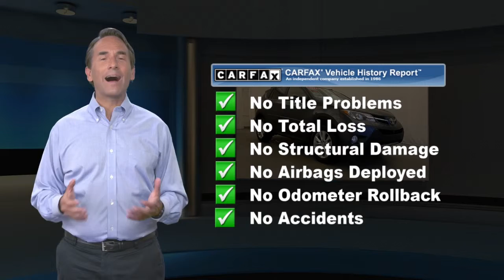Certified 2015 Toyota RAV4 Limited, GLEN MILLS, PA GMP6563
TeamToyotaGlenMills.com

Includes 1 Year Complimentary Maintenance & Roadside Assistance, Free Yearly PA State Inspection.Backup Camera, Bluetooth, Alloy Wheels, Leather Seats, Moonroof, Navigaton System, RAV4 Limited, AWD, Magnetic Gray Metallic, Front dual zone A/C, Fully automatic headlights, Heated front seats, Memory seat, Outside temperature display, Power driver seat, Power Liftgate, Radio: Entune Premium Audio with Navigation, SofTex Seat Trim, Steering wheel mounted audio controls, Wheels: 18" x 7.5J Alloy ALM.CARFAX One-Owner. Clean CARFAX.Priced below KBB Fair Purchase Price! 22/29 City/Highway MPGAwards:* 2015 KBB.com 10 Best All-Wheel-Drive Vehicles Under $25,000 * 2015 KBB.com 10 Best SUVs Under $25,000Reviews:* Roomy interior for people and cargo; strikes a good balance between ride comfort and sure-footed handling. Source: Edmunds* The 2015 RAV4 captures the spirit of freedom that began with the original RAV4, yet breaks new ground in refinement, practicality and technology. The traditionally mounted spare now resides under the cargo floor so that the RAV4 now has a true liftgate, opening up instead of out. Opt for the RAV4 Limited and you'll get a power liftgate with jam protection that even offers height adjustment. From its efficient engine to its new 6-speed automatic transmission and updated suspension, RAV4 is every bit a driver's machine. It's now available with the all-new Dynamic Torque-Control All-Wheel Drive system. It improves handling by distributing power from front to rear, and manages the vehicle's braking system from side to side for maximum control. RAV4's standard 2.5L engine produces 176hp along with 172 lb.-ft. of torque to make short work of long roads. With the pull of a handle, passengers can recline the rear seatbacks and enjoy the ride. Even with all the leg room offered by RAV4's interior, there's still plenty of room for your gear. In fact, you can stow up to 38.4 cubic feet of cargo with the rear seatbacks in their upright position. You can even fold the second-row seats in seconds by pulling the handle up and lower the seatbacks to create a wide, flat load space with 73.4 cubic feet of cargo capacity. Optional features now include Blind Spot Monitoring with Rear Cross-Traffic Alert which provides audible and visual cues when the RAV4 detects oncoming traffic. The available Smart Key fob allows you to lock and unlock the doors and liftgate with one touch and start the vehicle with the push of a button, Display Audio with Navigation and Entune, 11 JBL GreenEdge speakers in seven locations with a subwoofer and amplifier. Source: The Manufacturer SummaryCertified. 2015 Toyota RAV4 2.5L 4-Cylinder DOHC Dual VVT-i 6-Speed Automatic AWD

[RLVID:4545:421c2ca4e33858ff:0f8e60830177a7e0:1]